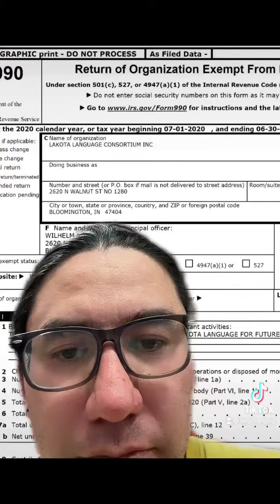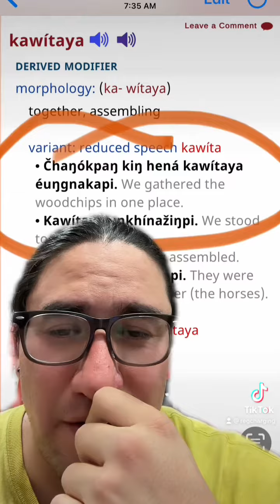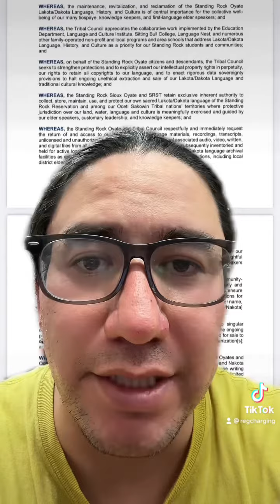Access vs rights